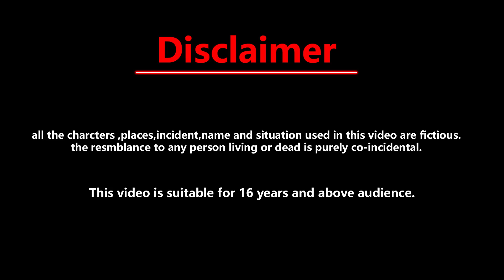7 Nachne Wali Pari - Pariyo ki kahani | magical story | jadui kahaniya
7 Nachne Wali Pari - Pariyo ki kahani | magical story | jadui kahaniya | jadui kahani